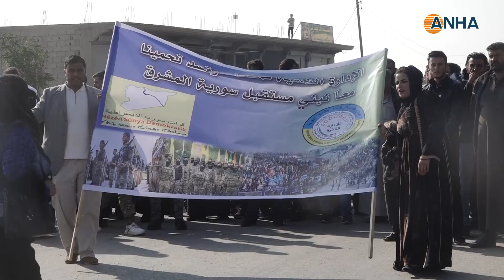Şêniyên Dêrazorê ji bo piştgiriya QSD′ê û Rêveberiya Xweser li qadan in